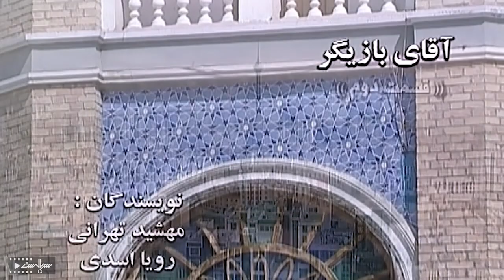سریال درام و خانوادگی پاتوق | قسمت 17